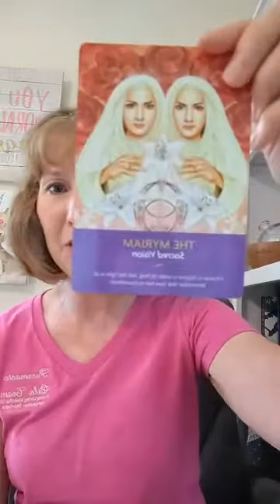What's up with the heavy & sad energy today?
If you felt the heavy & sad energy today, I share the energy tools that I used to reclaim my energy.